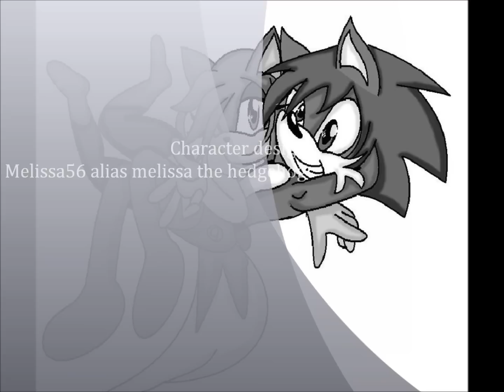Melissa The Hedgehog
This is a movie for my DA girlfriend Melissa56 hope ya like it hun